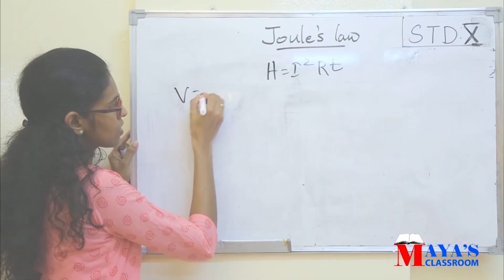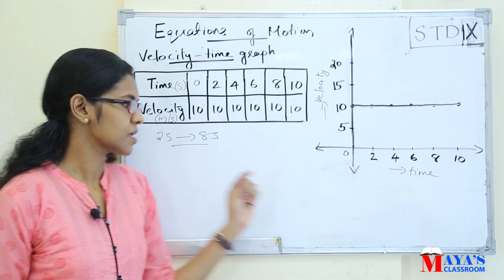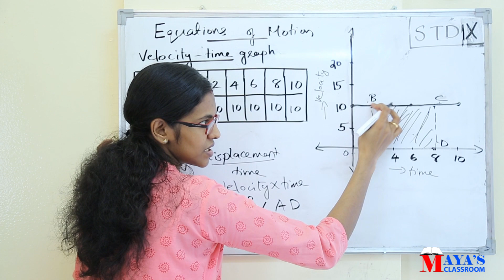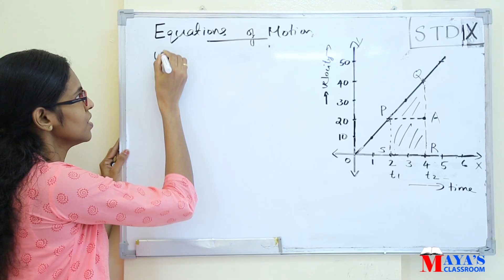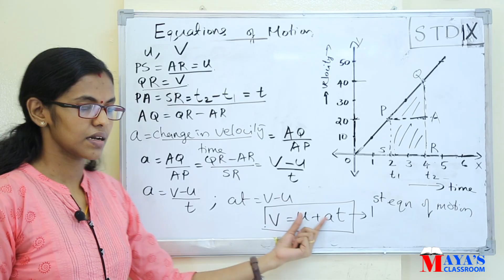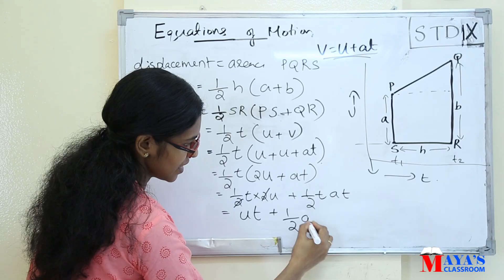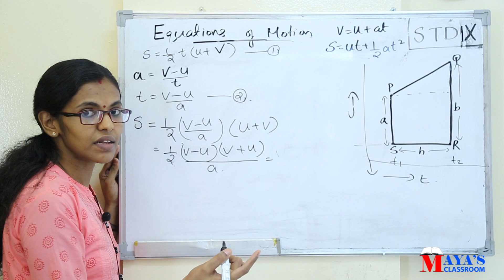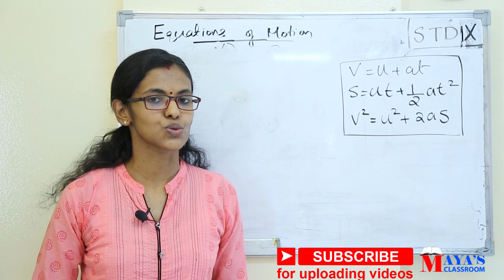Class 9 Equations of motion // Part 3 Velocity- Time graph and Equations of Motion // Malayalam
Kerala syllabus
Class 9  Equations of motion
 Part 3    Velocity- Time graph  and

വീഡിയോ സംബന്ധിച്ച കൂടുതൽ സംശയങ്ങൾക്ക് JOIN ബട്ടൺ ക്ലിക്ക്  ചെയ്ത്JOIN  ചെയ്യുക നിങ്ങൾക് എല്ലാവിധ SUPPORT  ഉണ്ടാകും